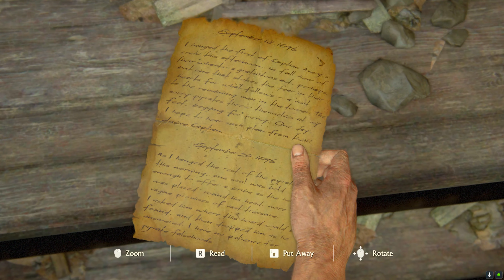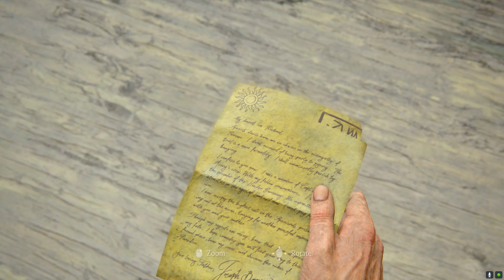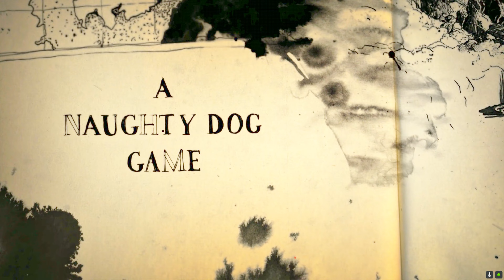Uncharted 4 A Thief's End Walkthrough Gameplay😱 Part 2 - Prison Escape🤯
NEW Uncharted 4 A Thief's End Walkthrough Gameplay Part 2 includes a Review and Mission 2 of the Uncharted 4 A Thief's End Story for PS4. This  Uncharted 4 A Thief's End Gameplay Walkthrough will include a Review, all Story Missions, all Cutscenes, Crash Bandicoot, Chapters, Encounters, Treasures, New Gameplay and the Ending of the Single Player.

About : Technique Gamers is a YouTube Channel, where you will find gaming videos in Hindi, I hope this video was Useful and you liked it, if you did press the thumbs up button.